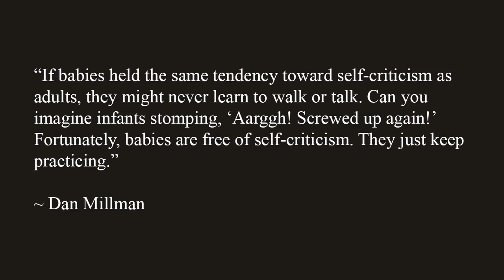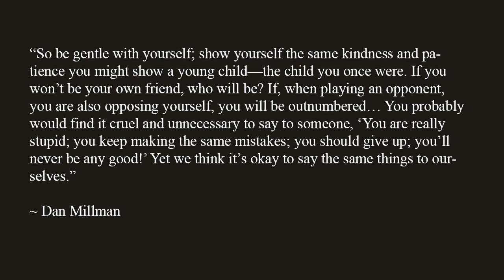Creativity and Self Compassion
One of the best practices we can use to keep our motivation high is self compassion.

Be your own teammate not competitor.

In this video I share some wisdom from Dan Millman and his book Body Mind Mastery. I hope to give you some motivation to practice more self compassion today.